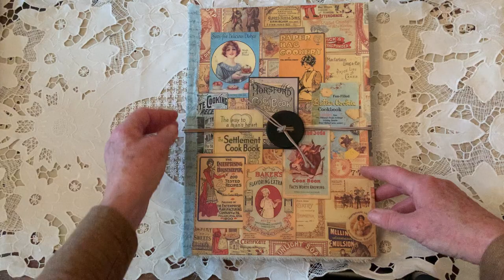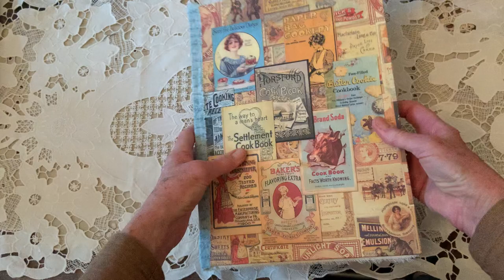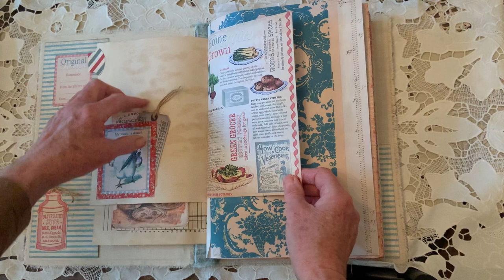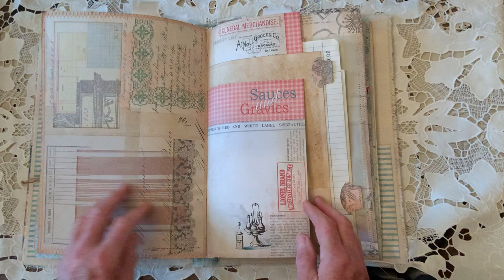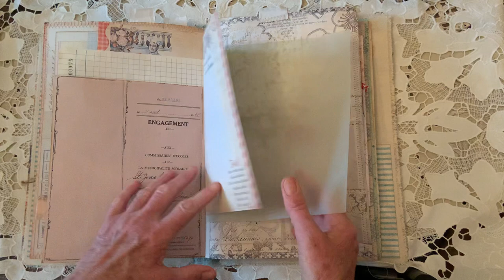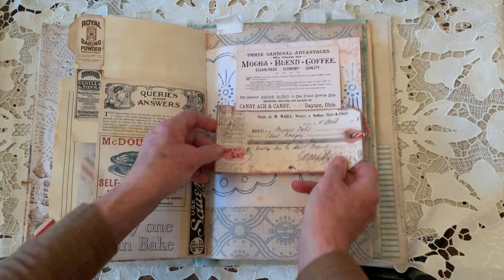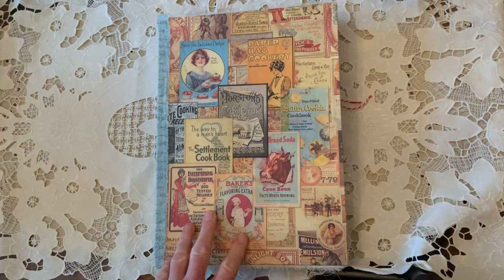Recipe glue book/junk journal flip-through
Showing a journal that I’ve completed for a friend to glue/insert or tuck recipes from friends or other into.
Screech Owl Studio
The Old Design Shop
Roxy creations
Ruby & Pearl xo
Adamo prints cookbook ephemera pack
Vintage Studio 717
My Porch Prints

Thank you so much for dropping by.  I really appreciate all and any support :-)

Special thanks to these creators and many more who are my sources for digital images, ideas and inspiration:
Mrs. Cog
Tracie Fox - lovejunkjournals
Artymaze
Nik the Booksmith
Wendy's journal adventure
Rachel - RoxyCreations
Carol Laws
Luise Meinzl
Lorna - Taylormadejournals
Heather - Ruby and Pearl xo
TheJournalocityShop
Gayle Agostinelli
Eva Bohemian Crafting

Thank you many of the other fabulous Junk Journal makers out there xxx

You can find me JunKerry Journals on FB and Instagram
My Etsy shop is taking an indefinite break